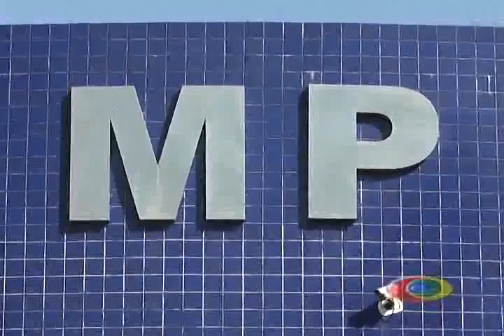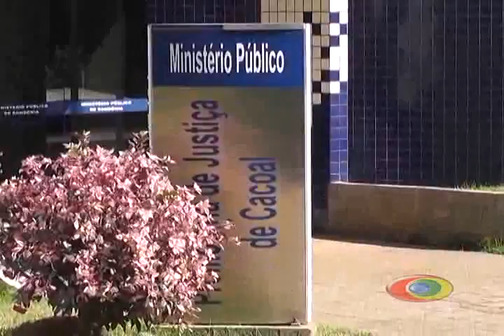MP apura possível descumprimento de contrato a Prefeitura de Cacoal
O Ministério Público de Rondônia está apurando os motivos e responsabilidades acerca do possível descumprimento do contrato firmado entre a prefeitura de Cacoal e a empresa Moura&Paz Ltda, com sede em Vilhena, no cone-sul do estado, para prestação de serviços de coleta, transporte, tratamento, incineração e destino final de resíduos de saúde pública, produzidos no município.
De acordo com informações do Ministério Público e prefeitura, os medicamentos encontrados em um depósito da Secretaria Municipal de Obras deveriam passar por este processo realizado pela empresa terceirizada, o que não aconteceu, ficando uma grande quantidade de remédios vencidos e estocados de forma irregular naquele local.
Os promotores agora querem explicações e documentações que comprovem a legalidade dos atos administrativos e os motivos do não cumprimento do contrato entre a empresa e a prefeitura.